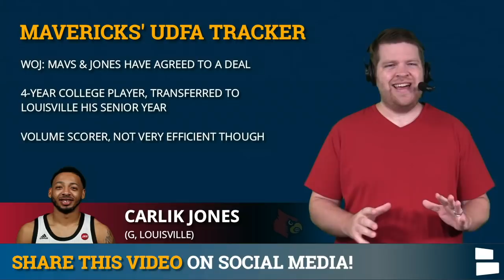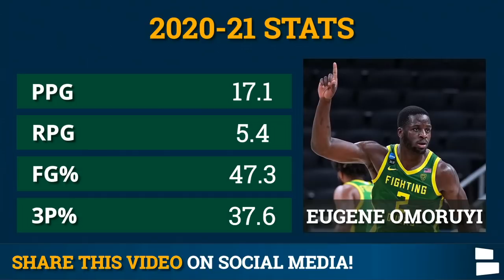Dallas Mavericks UDFA Tracker: Mavs Sign E.J. Onu, Eugene Omoruyi & Carlik Jones Following NBA Draft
Dallas Mavericks UDFA Tracker focuses on 3 players the Mavs signed following the 2021 NBA Draft. Dallas has signed E.J. Onu, Eugene Omoruyi and Carlik Jones according to multiple reports. Can any of these 3 undrafted free agents make the Mavericks’ roster? Chat Sports host Harrison Graham breaks down the Mavs news and UDFA signings following the NBA Draft.

Mavericks Free Agency news focuses on the UDFA additions of Carlik Jones, Eugene Omoruyi and E.J. Onu. The real NBA Free Agency gets going on Monday, August 2nd, but Dallas added some high-upside prospects following Thursday night’s NBA Draft.

Dallas Mavericks UDFA Signings:
- Carlik Jones (G, Louisville)
- Eugene Omoruyi (G/F, Oregon)
- E.J. Onu (F/C, Shawnee State)